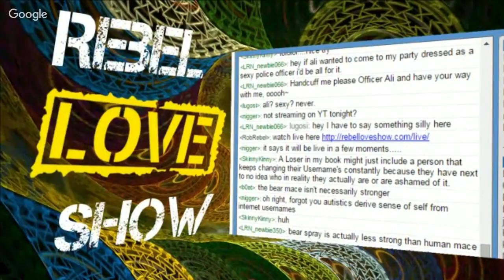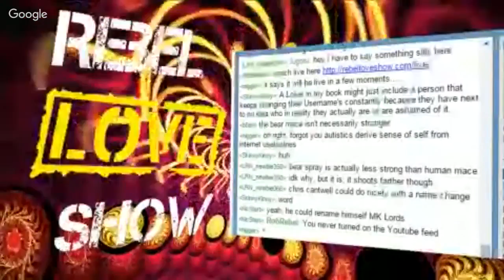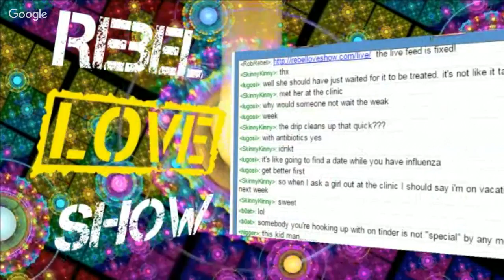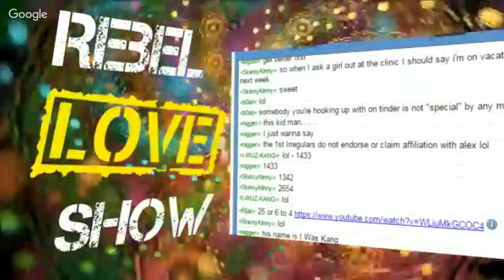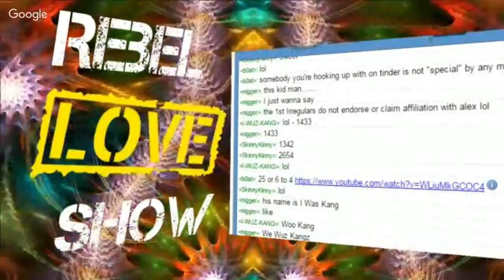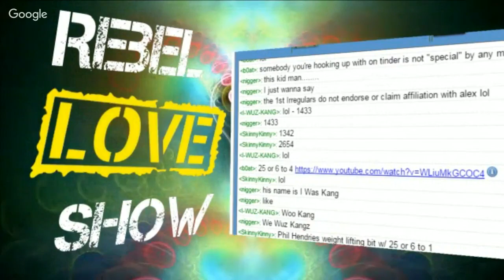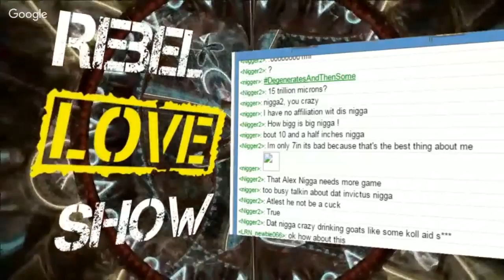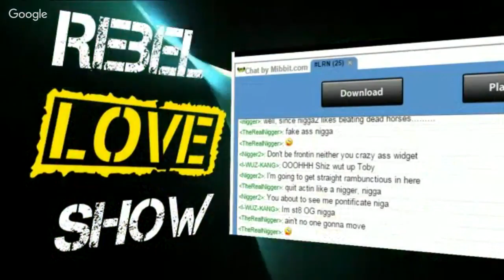RLS 078 with MVG and Ali Havens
Ali Havens & Mattheus Von Guttenberg joins the Rebel Love Show this week. Topics include the Free State Project hitting 98%! Rob passes two years in the Shire, Rebel Love Show and Flaming Freedom live at Liberty Forum, Ann plans to infiltrate CNN focus groups, taking LSD at Trump rallies, will technology prevent the end of the world by the hands of the government, Skype caller for dating advice, and much more on this week's episode of The Rebel Love Show.

The Rebel Love Show airs every Tuesday night 10pm-12am EST on LRN.FM, IPMNation, and RebelLoveShow.com/live.

Call into the show, skype username: rebelloveshow